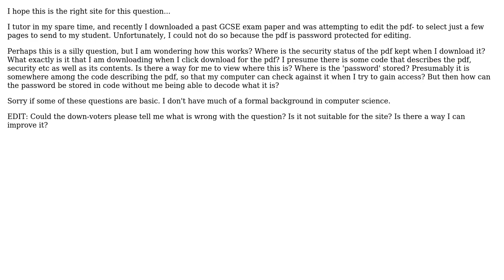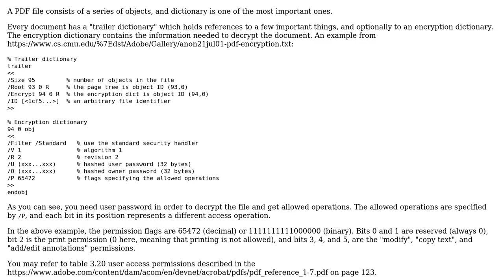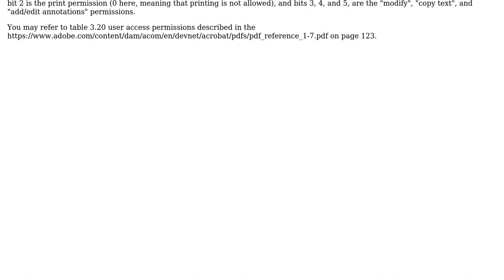Software Engineering: How do password-protected pdf documents work? (2 Solutions!!)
Software Engineering: How do password-protected pdf documents work?

With thanks & praise to God, and with thanks to the many people who have made this project possible! | Content (except music & images) licensed under CC BY-SA | Music | Images & others | With thanks to user Meep user lennon310 user Arseni Mourzenko and the Stack Exchange Network Trademarks are property of their respective owners. You are responsible for your own actions.